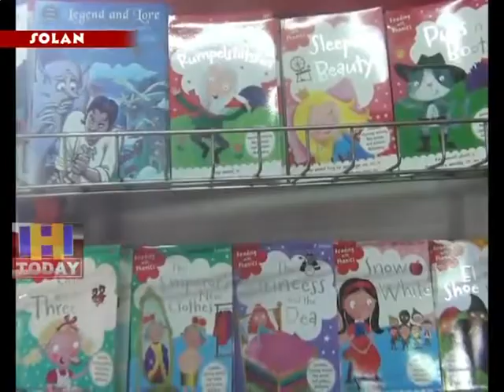20 JULY SPEED 3